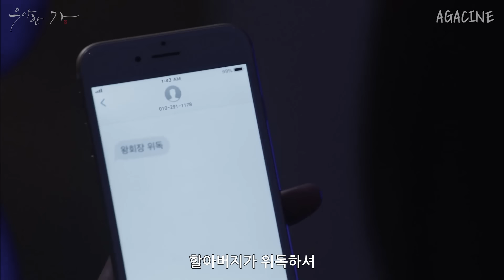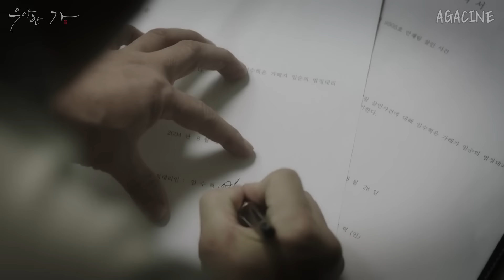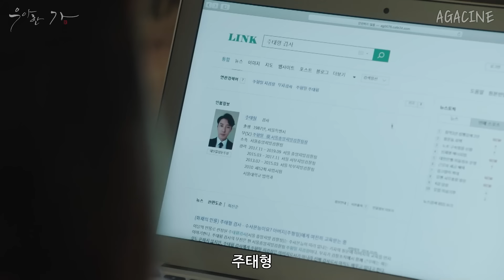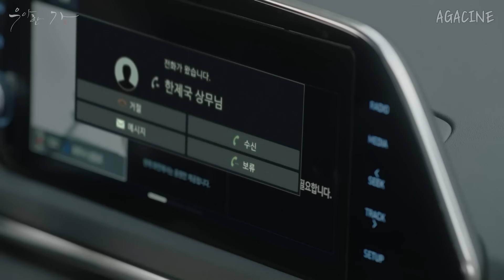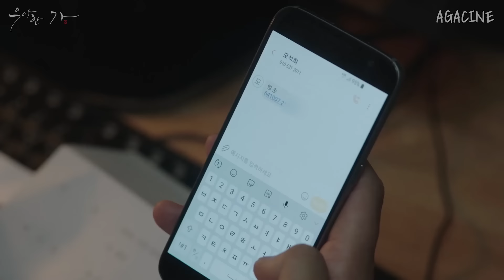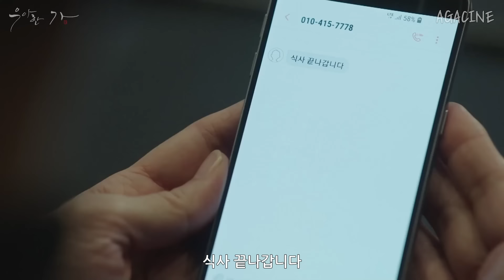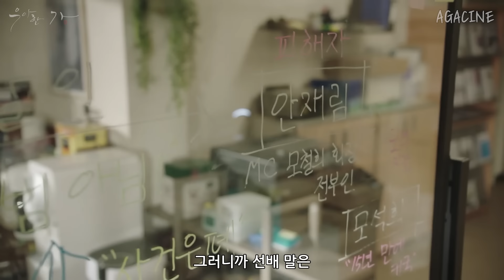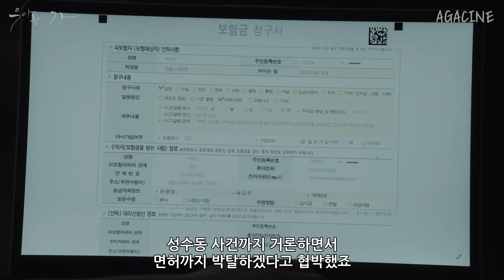🔥대한민국 상위 0.1%🔥 재벌가의 "상속녀"가 막장 가족들로부터 자신의 재산을 지키는 방법[1화~8화 몰아보기]